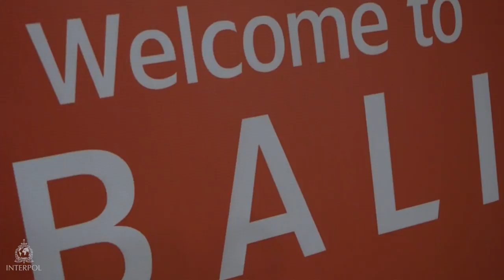Ari Budijanto, Head of Ngurah Rai Immigration, Bali, Indonesia